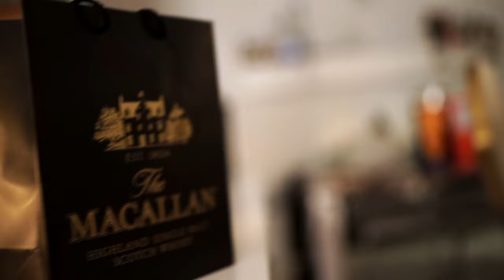Macallan | A night on earth